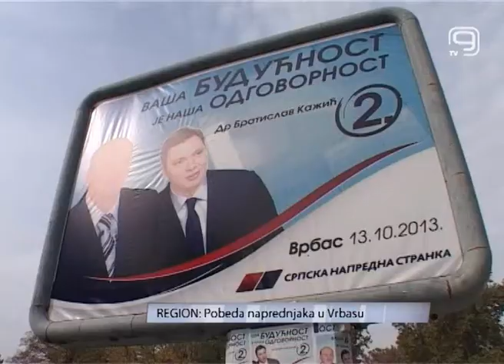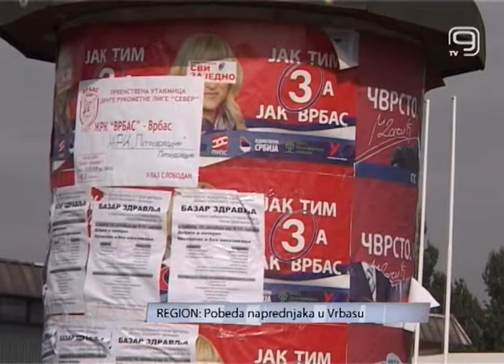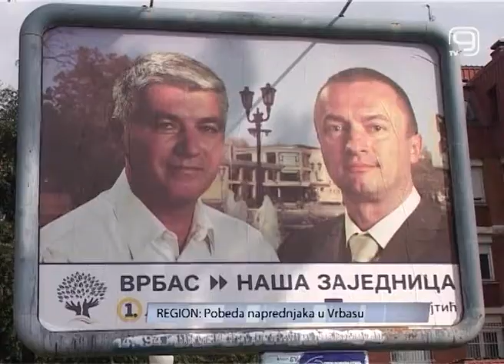TV KANAL 9, NOVI SAD, Pobeda naprednjaka u Vrbasu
(VIDEO K9) Na lokalnim izborima u Vrbasu ubedljivu pobedu odnela je koalicija oko Srpske napredne stranke, sa oko 40 posto osvojenih glasova.